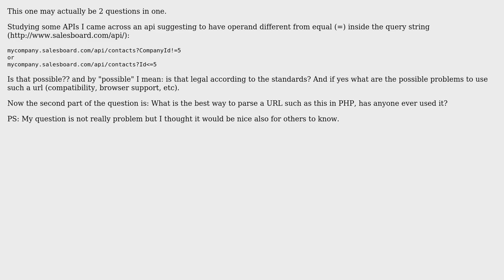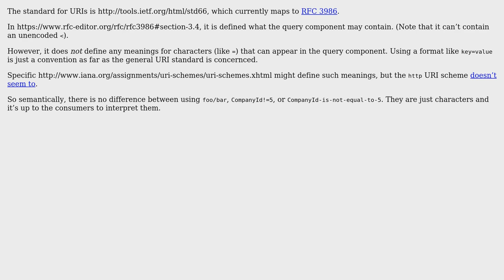Software Engineering: Different operators in query string like ?var!=value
With thanks & praise to God, and with thanks to the many people who have made this project possible! You are responsible for your own actions.